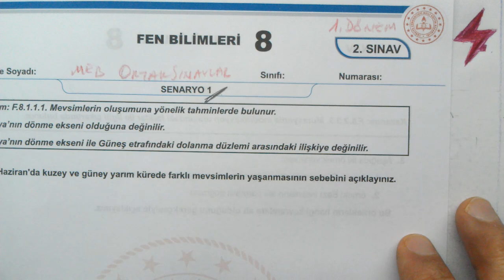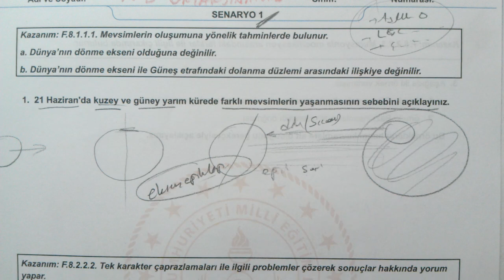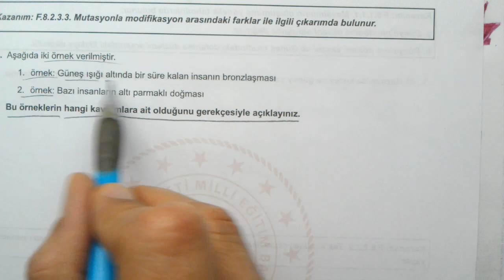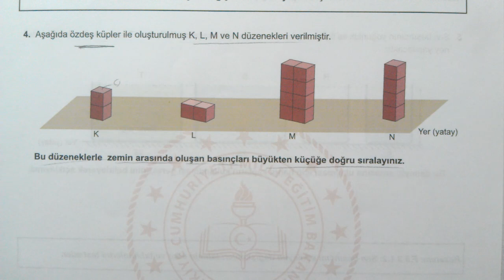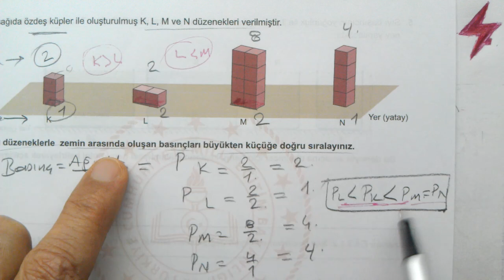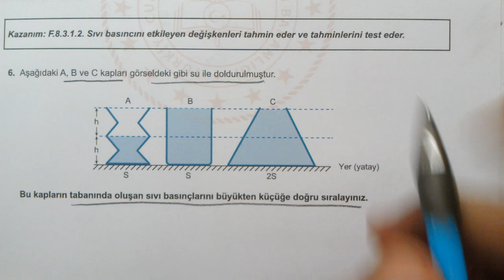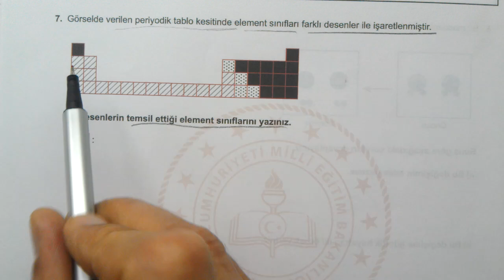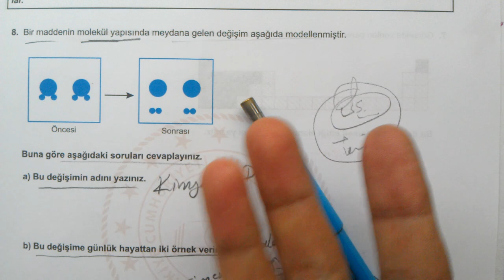8. Sınıf | Fen Bilimleri | 1. Dönem | 2. Ortak Yazılı | Senaryo 1 | Örnek Sorular | MEB Örnek Sınav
8. Sınıf | Fen Bilimleri | 1. Dönem | 2. Ortak Yazılı | Örnek Senaryolar | Örnek Sorular | MEB Örnek soruları | EBA akademik destek | 2. yazılı Senaryo 1
8. SINIF 1. DÖNEM 2. ORTAK YAZILI KONU SORU DAĞILIM TABLOSU VE ÖRNEK SENARYOLAR | 1. dönem 2. yazılı | 1. dönem 2. sınav
8. Sınıf Fen Bilimleri Dersi Konu Soru Dağılım | 2. yazılı Senaryo 1
Fen Bilimleri 8 1. dönem 2. ortak yazılı örnek soruları MEB örnek yazılı soruları | 2. yazılı Senaryo 1 | 8. sınıf MEB ortak yazılılar 1. dönem 2. yazılı 2. sınav | 8. sınıf Fen Bilgisi
MEB Örnek yazılı soruları | MEB ortak sınavları örnek soruları | 1. dönem 2. yazılı örnek soruları | örnek senaryoları | 8. sınıf Fen Bilimleri
8. Sınıf | MEB | MEB örnek sorular | 2. yazılı Senaryo 1
İlköğretim Kazanım Testleri 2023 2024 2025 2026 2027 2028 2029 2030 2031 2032

.Oynatma Listeleri.

8. Sınıf  MEB ortak sınavları 1. dönem 2. yazılı
8. Sınıf Matematik
8. Sınıf Fen Bilimleri
Konu Anlatımlı Soru Çözümleri | 8. Sınıf
Milli Eğitim Bakanlığı  Fen Bilimleri 8. sınıf örnek sorular ortak sınavlar için
Konu Anlatımlı MEB Testleri | fen bilgisi
#8. Sınıf